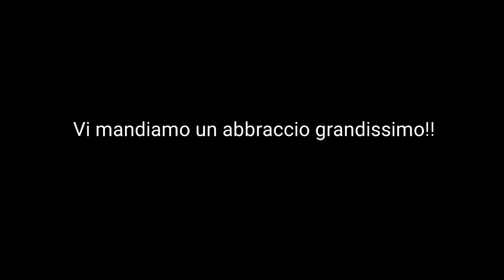I miei tanti capelli bianchi a 35 anni e le prime sillabe di Noah a soli 5 mesi.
La maternità mi ha donato sicurezza. Ecco i valori che mi hanno inculcato in famiglia riguardo la vera bellezza. Sentire parlare mio figlio a soli sei mesi mi riempie il cuore così come andare in giro con Christian alla ricerca delle sue manie autistiche che lo rendono felice🤗